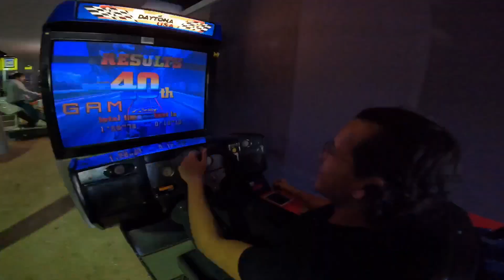UNE JOURNÉE AU FUTUROSCOPE ! 🤩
Salut l’équipe ! 🖐🏻👊🏻
Aujourd’hui nouvelle vidéo ! Une journée au Futuroscope ! 🤩

Aujourd’hui on se retrouve pour une journée au Futuroscope ! Venez le découvrir avec nous !! ^^

Des bisous ! 😁